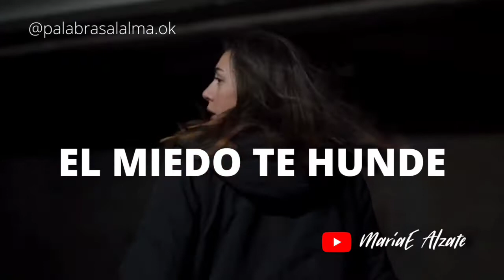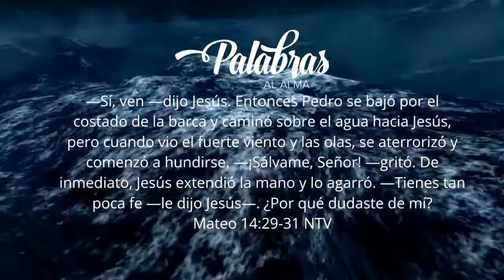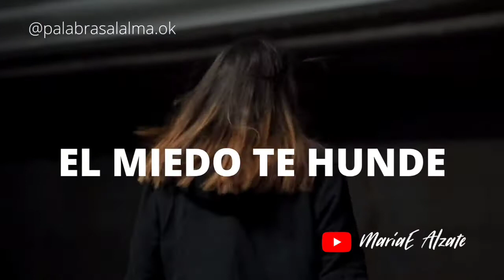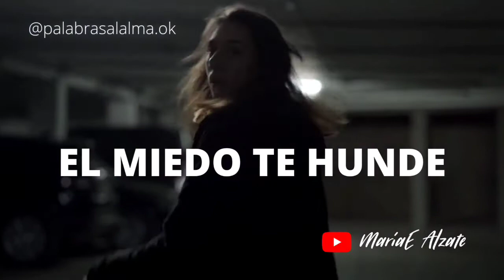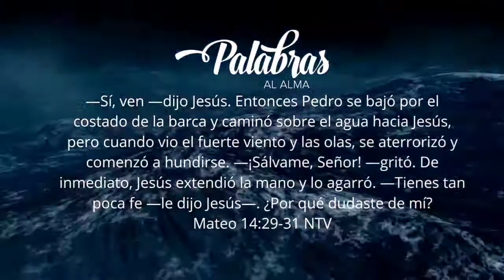EL MIEDO TE HUNDE / MARIAE ALZATE / PALABRAS AL ALMA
El miedo te hace perder

Cuando los discípulos lo vieron caminar sobre el agua, quedaron aterrados. Llenos de miedo, clamaron: «¡Es un fantasma!». Pero Jesús les habló de inmediato: —No tengan miedo —dijo—. ¡Tengan ánimo! ¡Yo estoy aquí! Entonces Pedro lo llamó: —Señor, si realmente eres tú, ordéname que vaya hacia ti caminando sobre el agua. —Sí, ven —dijo Jesús. Entonces Pedro se bajó por el costado de la barca y caminó sobre el agua hacia Jesús, pero cuando vio el fuerte viento y las olas, se aterrorizó y comenzó a hundirse. —¡Sálvame, Señor! —gritó. De inmediato, Jesús extendió la mano y lo agarró. —Tienes tan poca fe —le dijo Jesús—. ¿Por qué dudaste de mí? Cuando subieron de nuevo a la barca, el viento se detuvo.
Mateo 14:26‭-‬32